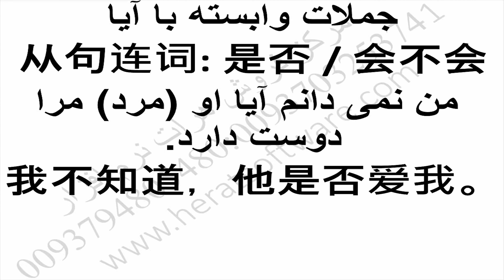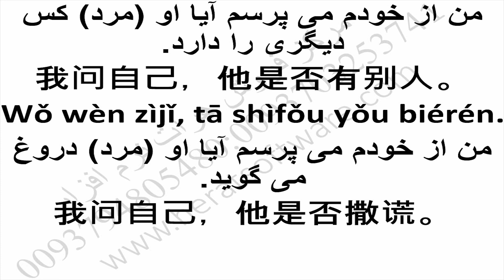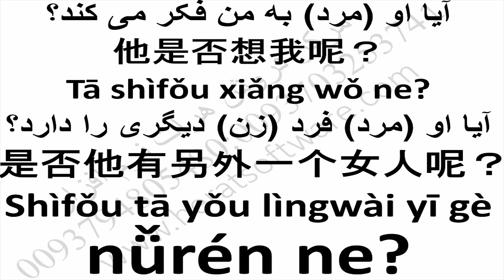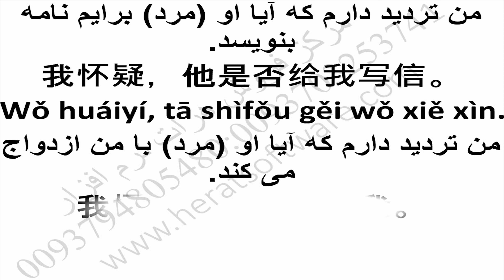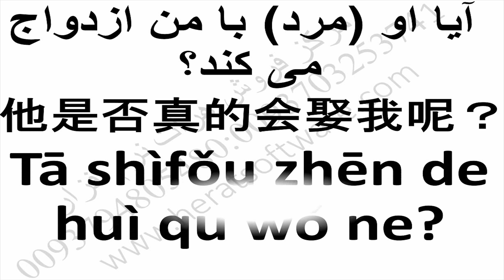Comprehensive china grammar instruction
Comprehensive china grammar instruction lessen 94